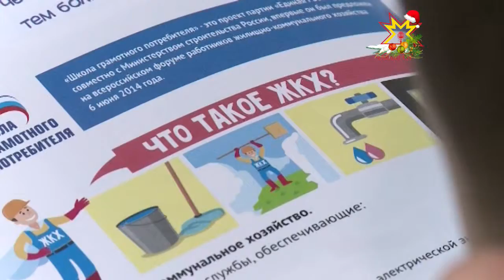Шкулсенче-коммуналлă хуçалăх урокĕсем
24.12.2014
Раççейре коммуналлă хуçалăх тытăмĕнче «Тĕрĕс усă куракансен шкулĕ» ятпа çĕнĕ проект хута янă. Кашни регионта вăл тĕрлĕ çул-йĕрпе ĕçлĕ. Чăваш Енри шкулсенче акă коммуналлă хуçалăх темипе уроксем ирттерме пуçланă.